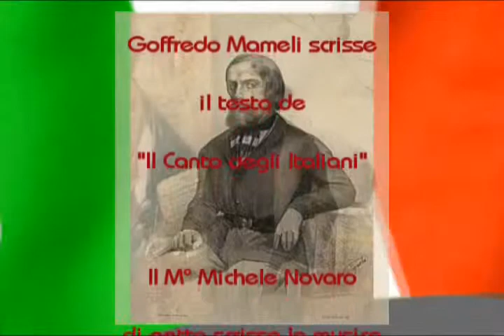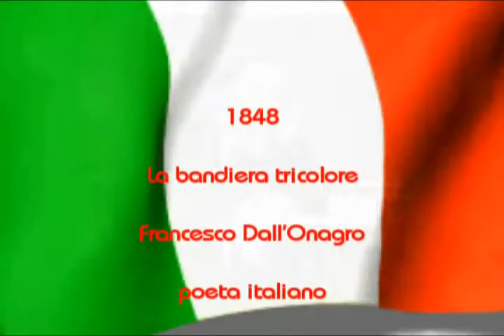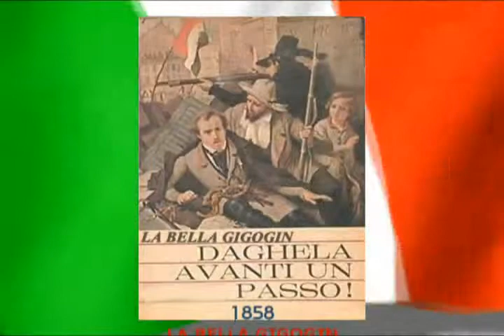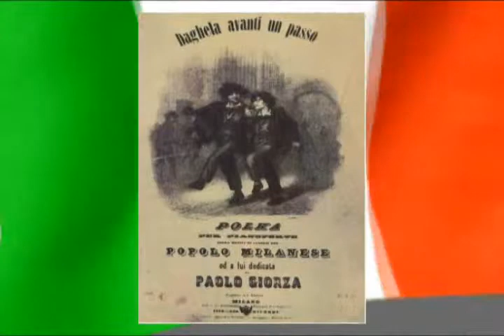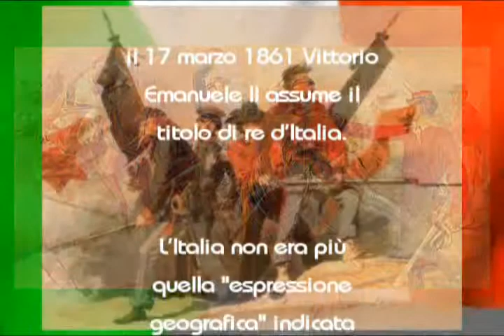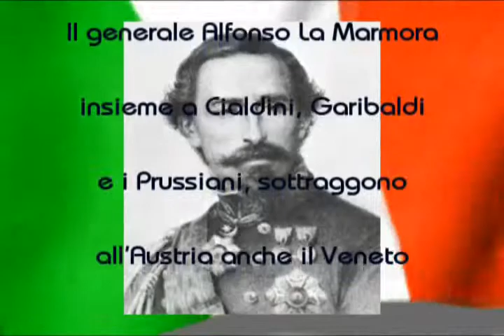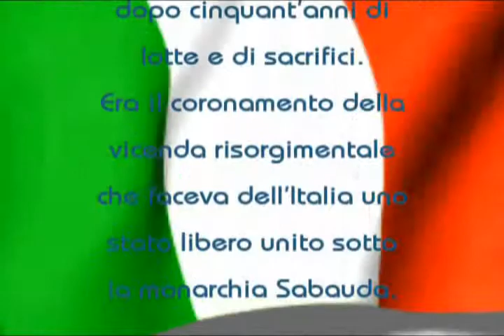Banda Musicale Matelica Filmato per 150° anniversario Unità d'Italia parte 2^.avi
Teatro Comunale Matelica Filmato proiettato durante il  concertro del 15 aprile 2011
per l'anniversario dei 150 anni dell'Unità d'Italia